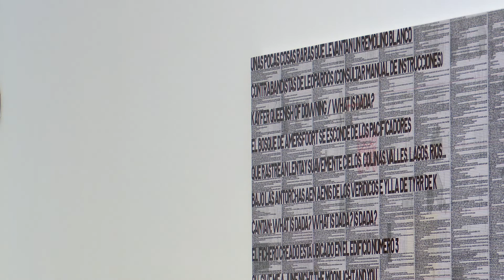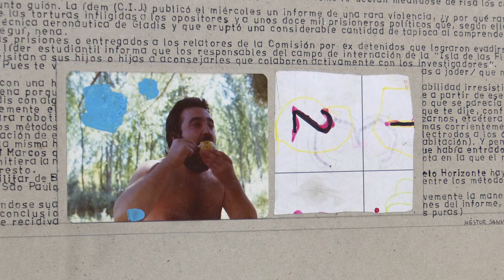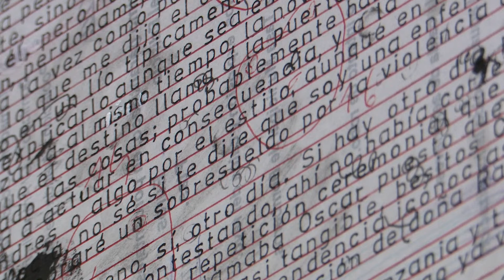Néstor Sanmiguel Diest. La peripecia del autómata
Este proyecto expositivo dedicado al artista Néstor Sanmiguel Diest (Zaragoza, 1949) brinda la oportunidad de examinar su producción artística desde finales de la década de 1980 hasta la actualidad. Ahora bien, lejos de establecer un itinerario exhaustivo o con voluntad antológica, la muestra dibuja una cartografía en la que se relacionan piezas ejecutadas en distintos momentos de su trayectoria.

Sanmiguel Diest define su práctica como el “oficio de esquivar”, una premisa que se materializa en su forma de apostarse en la periferia, no solo geográfica, también técnica y material, y cuya consecuencia directa ha sido la escasa visibilidad con la que ha contado hasta hace pocos años. Este rehuir o alejarse de las narrativas y los relatos hegemónicos del arte ha funcionado como táctica y método, alimentando un pensamiento que cuestiona los modos de producción contemporáneos y su concepción del tiempo.

3 junio – 19 septiembre, 2022
Museo Reina Sofía